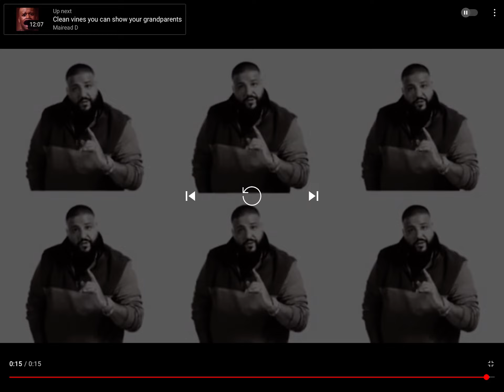My oppinion on seeing CN 8952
Anotha wun